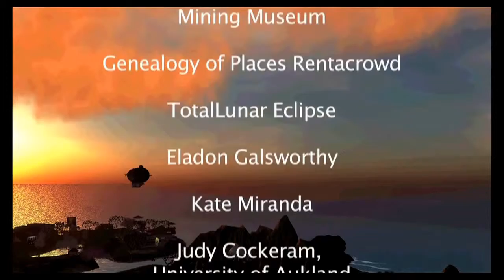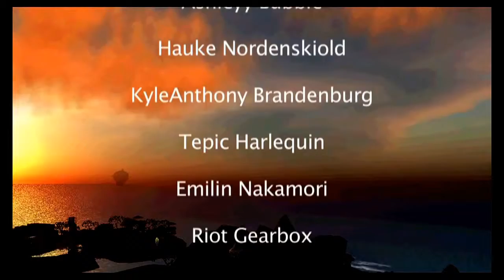Go Back Epilogue